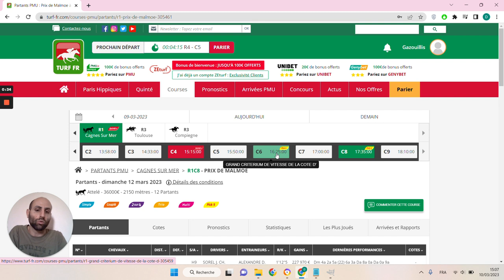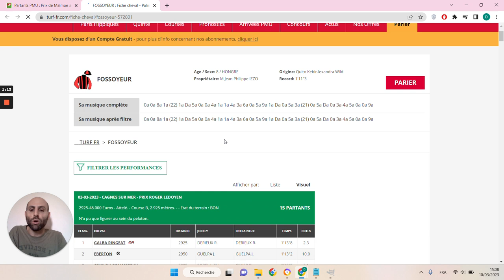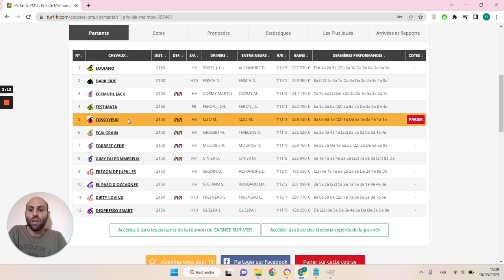🔥1 jour 1 pari 🔥 Pronostic du 12/03 : Bien parier et gagner aux courses hippiques !